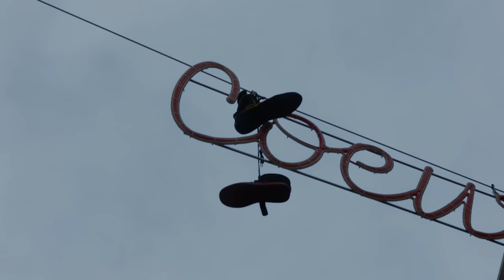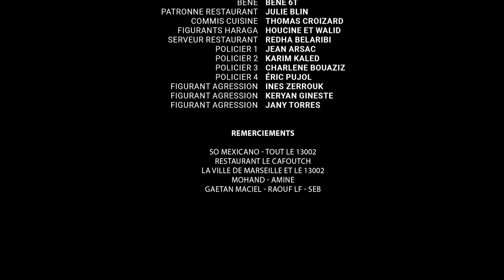TK - MAT RISKICH (LE FILM) Part 1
À peine réussi à traverser la mer, Z doit faire face aux vagues de la réalité d’une vie clandestine à Marseille.

D’après une idée originale de TK

Réalisé par KATIM
Producteur TK
Producteur exécutif JULIO IBORRA

Production LIFE PROJECT
Production exécutive DRIVEBY

1ère assistante réalisateur KENZA OUKHEMANOU
2nde assistante réalisateur LISA RÉGIS
Directeur de la photographie FRANÇOIS LE GOAZIGO
1ère assistante réalisateur MATHILDE MICELI
Chef électricien SÉBASTIEN RÉVELLIN
Électricien JULIEN DIOGENE
Chef-opérateur son MATTHIAS BRESCH
Régisseur général ANTONIN BACHELARD
Régisseur adjoint SACHA CARÉNOU
Régisseur adjoint ELIES MELZI
Photographe plateau ESTEBAN MILLET
Stagiaire Kourtrajmars HUGO MANDEIX
Stagiaire Kourtrajmars SHARON ABOUKRAT
Monteuse LÉA GRANGER
Étalonnage INES HENRY-MANCEAU
Graphiste JUSTINE BARANGER
Mixeur son SÉBASTIEN MARTINEZ
Traitement son SOFIANE MEZIOU
Composition musicale DECH

CASTING

LA DOSE LAÏD
HASSEN ANIS ZNK
LE CHIBANI BAKI BOUSMAHA
FAKROUN RAÏS
BENE BENE 6T
PATRONNE RESTAURANT JULIE BLIN
COMMIS CUISINE THOMAS CROIZARD
FIGURANTS HARAGA HOUCINE ET WALID
SERVEUR RESTAURANT REDHA BELARIBI
POLICIER 1 JEAN ARSAC
POLICIER 2 KARIM KALED
POLICIER 3 CHARLENE BOUAZIZ
POLICIER 4 ÉRIC PUJOL
FIGURANT AGRESSION INES ZERROUK
FIGURANT AGRESSION KERYAN GINESTE
FIGURANT AGRESSION JANY TORRES

REMERCIEMENTS

SO MEXICANO - TOUT LE 13002
RESTAURANT LE CAFOUTCH
LA VILLE DE MARSEILLE ET LE 13002
MOHAND - AMINE - SEB
GAETAN MACIEL - RAOUF LF